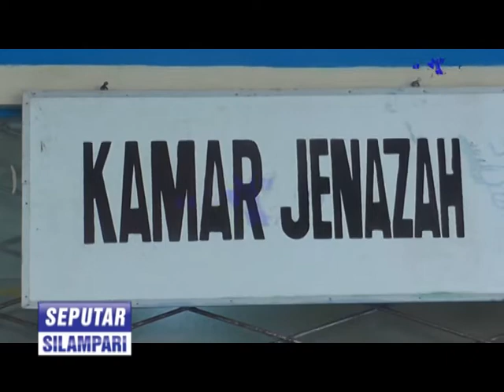WANITA LUBUK TANJUNG MENINGGAL DUNIA DIBAWAH POHON PISANG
seputar silampari, 28 oktober 2016